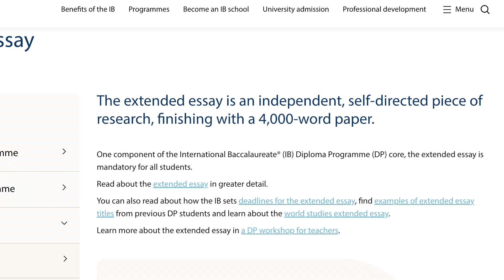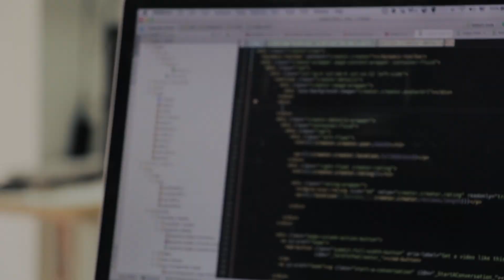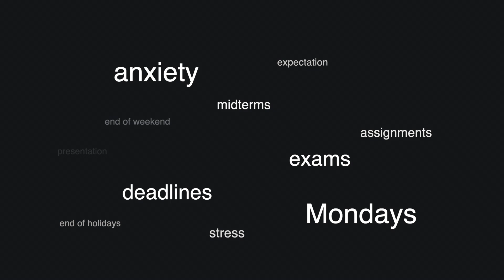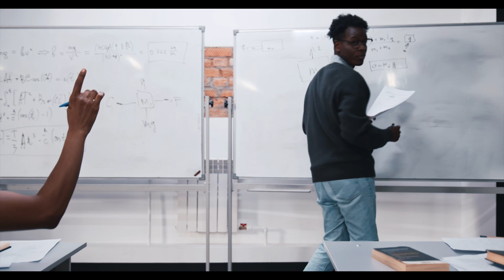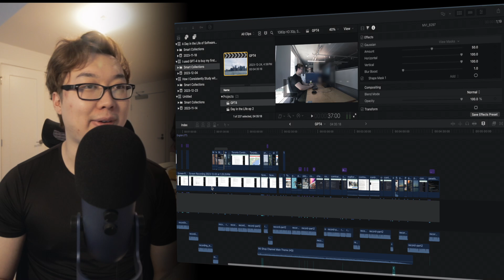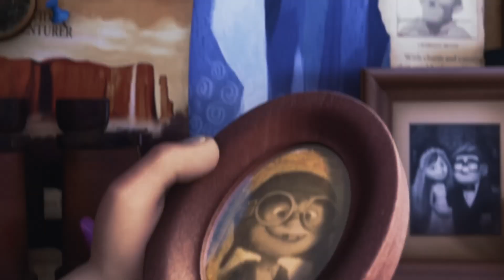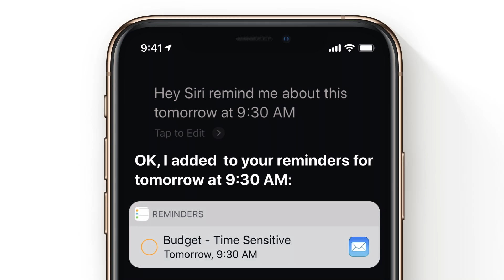How I CONSISTENTLY Study with a Full Time Job as an Amazon Software Engineer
This is me before. I would wake up around 20 minutes prior to work . I would then rush to the office, have a massive dip after lunch before heading home and watching netflix to unwind the rest of the day. Then 24 hours before before final exams I would pull an all nighter to learn the entire course material. This is me now. I still watch netflix, but I consistently working every night for around 2-3 hours.
**I’ve been doing this since I enrolled as a Georgia Tech student last year, and what I learned is that being productive is not about increasing motivation.**

I know this because I am the laziest person of all time. Aka LOAT. In this video, I will talk about these 5 tips that have allowed me to study while also working  a full time job as a software engineer at Amazon:

1. Unleash Your Inner Motivation Radar
2. Mastering the Art of Emotion Control in the Workplace
3. Dive into Task Exploration Sessions
4. Elevate Task Convenience to the Max
5. Tandem Taming Dull Tasks

Now, some of you might not be convinced. George, you are an Amazon software engineer, you are doing a master’s degree at Georgia Tech, and you also mentee computer science students. Maybe you’re just talented.

**Back when I was in high school, I was in a program called IB, we had this thing called an extended essay. I needed to write 4000 words. I left to the last day to write pulled 2 all nighters and handed it in 20 minutes before the deadline. A week later, my teacher asks me to his office and he said hey George. And I was like hey Mr Debenham. George I called you in because this is the best extended essay we’ve ever read. That did not happen. It was a very bad essay for me. Nope, wasn’t talented enough to pull that off.**

Even in college, I have never started studying for an exam earlier than 2 days.

Furthermore, I have ADHD, a condition that often hinders executive functions like planning, organization, and task initiation. In traditional sense, ADHD people are very poor at motivation based on those challenges above.

I essentially have in a medical file in writing summarizing how I am basically the laziest person in all of mankind.

**Sorry I just had to get this off my chest, I appreciate those who listened here.**

I am not Ali Abdaal, I am not Elizabeth Filips, or any of the other productive gurus out there.

Hence, the tips I'm about to share are rooted in the perspective of someone who is the laziest person in the world.